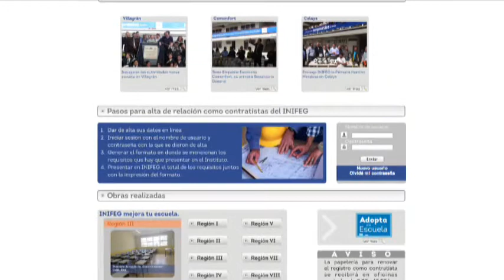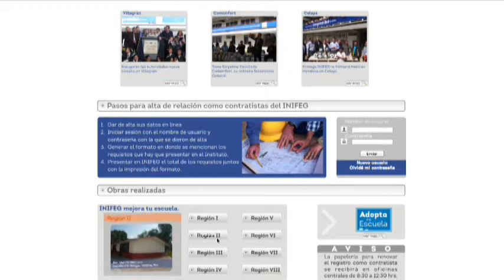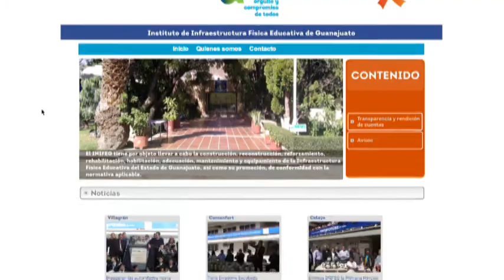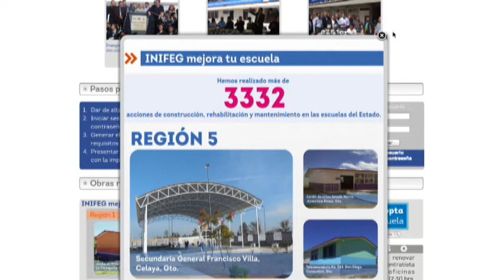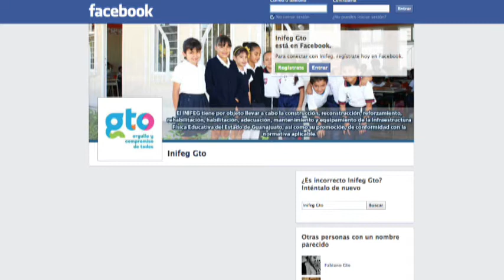Continúa Inifeg con la modernización y e instalación de escuelas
Nos la visita del director del Instituto de Infraestructura Física Educativa del Estado de Guanajuato (INIFEG), Pedro Peredo Medina, para abordar el tema de la inversión en esta materia durante el presente ejercicio.